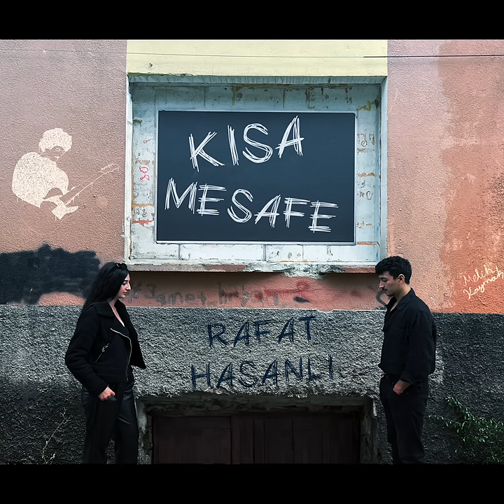Rafat Hasanlı - Kısa Mesafe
Mix&Mastering: Rafat Hasanlı
Söz: Rafat Hasanlı
Beste: Kiyan Nesaz (instagram: @kiyanoffical), Rafat Hasanlı

Rafat Hasanlı - Kısa Mesafe şarkı sözleri:

Uzaklara bakma
Çünkü sana hep yakınım ya
Bedenim orda olmasa da
Kalbim hep orda

Mesafe,
önemsiz bir detay sadece
Bu aşkı yıkamaz hiçbir şey
Yollar, kilometreler

Gelip geçer mesafeler
Uzak yakın ne fark eder
Kalbim seninle atar
Sensiz derbeder

Gelip geçer mesafeler
Kalbim seninle atar
Sensiz derbeder

Gitme
Gidersen kırılır yine de
Kalbim atar durur içine
Dayanamaz ki sakince

Sabret
Sarıcam kalbini derinden
Öpücem yine gözlerinden
Daha ne isterim

Gelip geçer mesafeler
Kalbim seninle atar
Sensiz derbeder

Gelip geçer mesafeler
Kalbim seninle atar
Sensiz derbeder